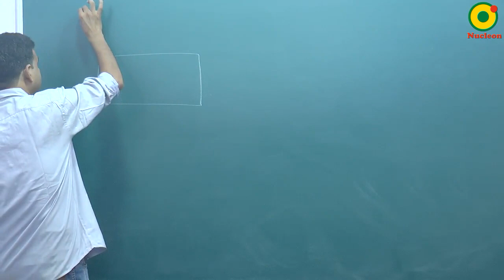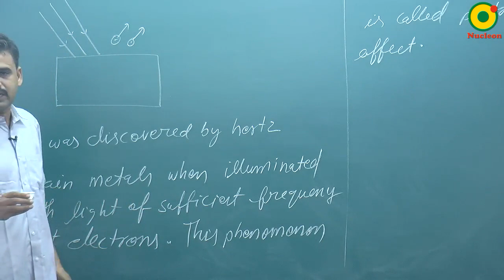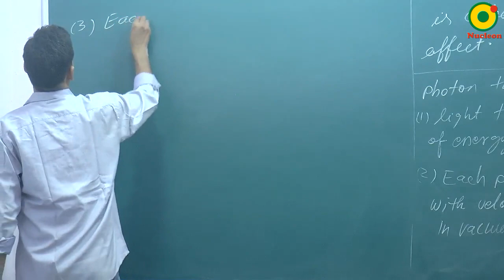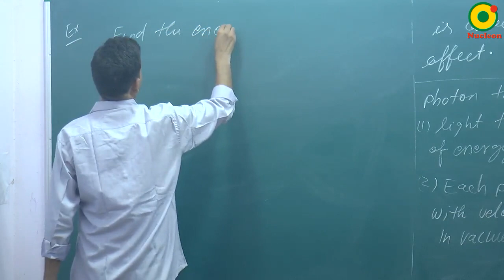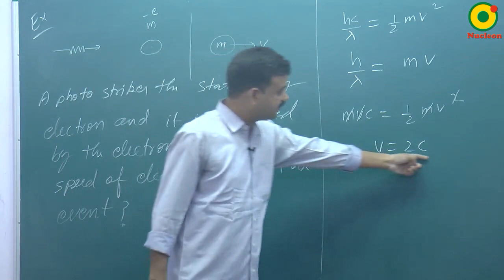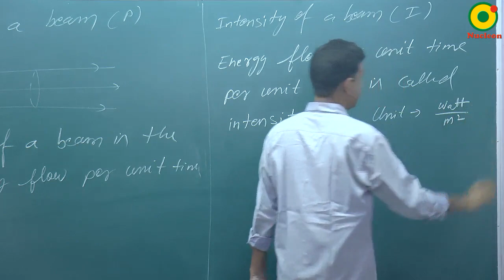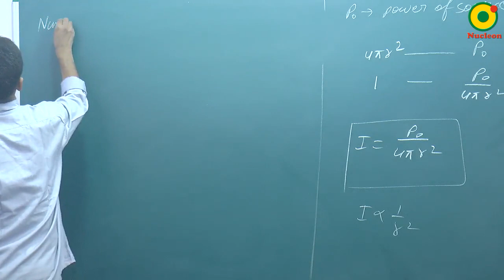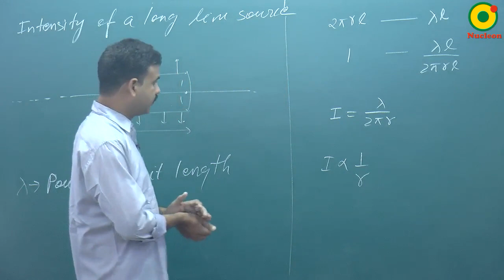Photoelectric Effect -01 By RS Sir B.Tech IIT Kanpur @ NUCLEON IIT JEE / NEET PHYSICS KOTA